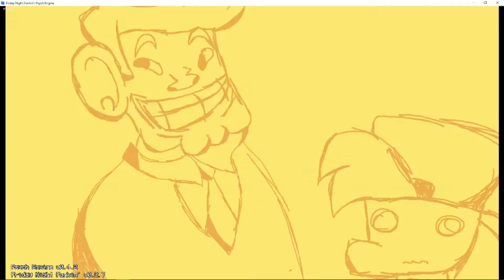Uh Oh | fnf vs donald trump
I hope this isn't to political

0:00 intro/error
0:50 gameplay
2:17 outro

whole way through whether it be in the background or actually
Watching it :D